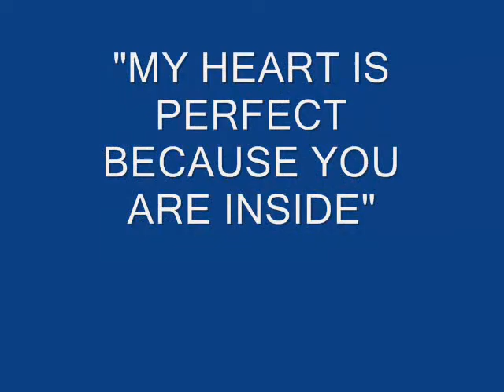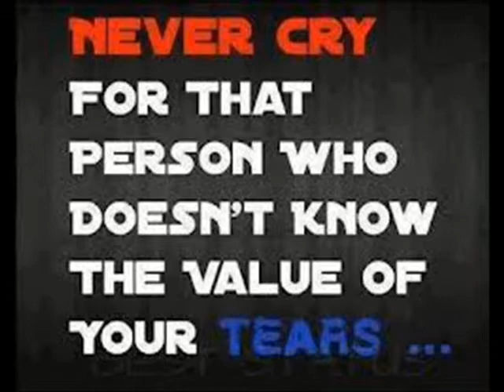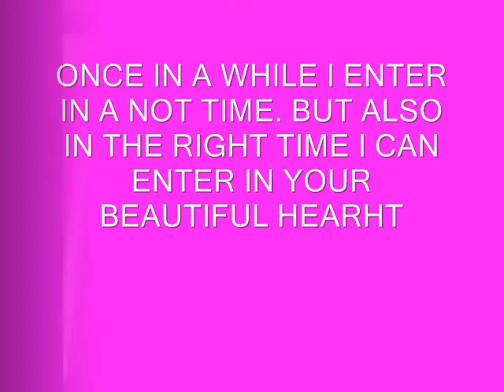miss. NADINE NICOLE